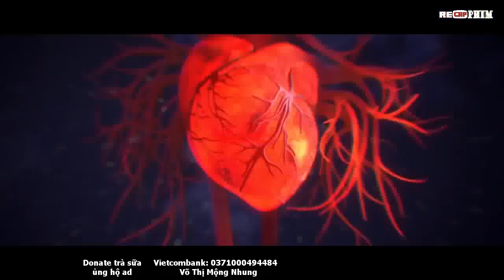Thánh Thể Hoang Cổ Tập 52 | Võ Phong Tử Nhiếp Chiến - Tam Thiên Tử Địa Phủ